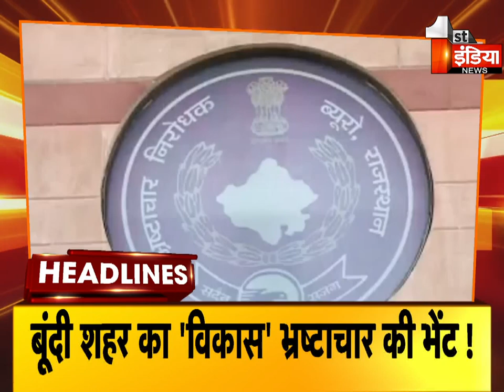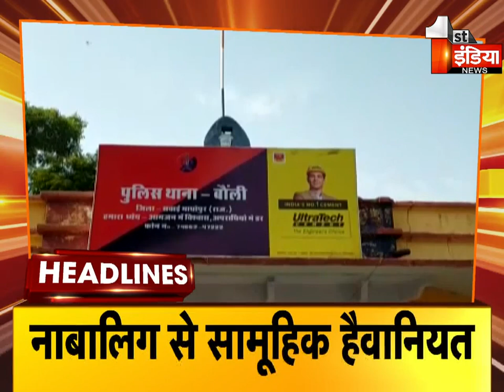Top Headlines Of The Day | 7 PM | Breaking News Headlines | 02 September 2022